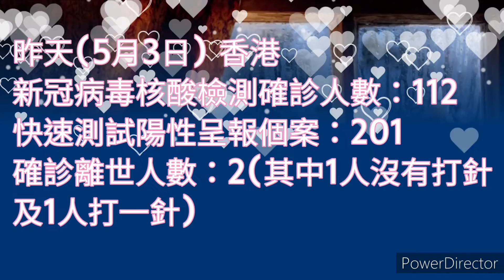【空氣散播】香港疫情 每天確診人數 Omicron分隔兩年終見面炎明熹8歲妺妹現身直播 內地援港醫療團隊隊員手繪兩地醫護擁抱畫作 05052022#shorts@空氣先生Rex MagRex氣球魔術格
【空氣散播】香港疫情 每天確診人數 Omicron 分隔兩年終見面炎明熹8歲妺妹現身直播 內地援港醫療團隊隊員手繪兩地醫護擁抱畫作 05052022